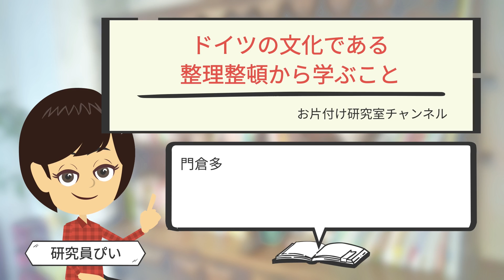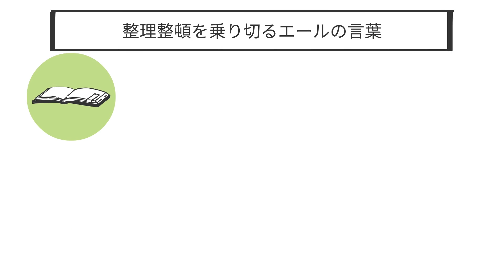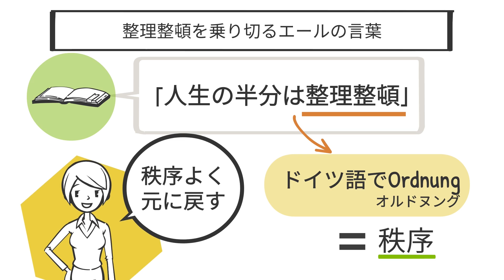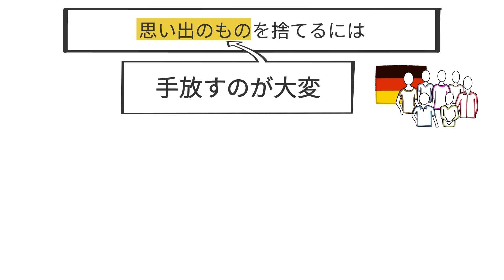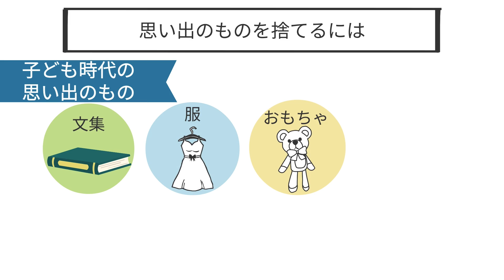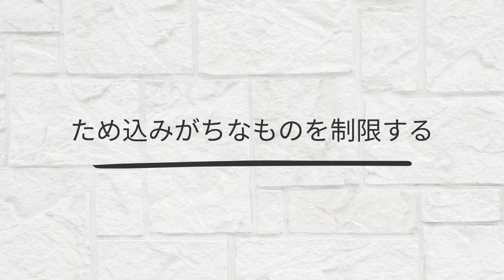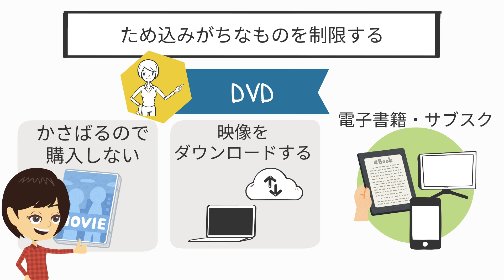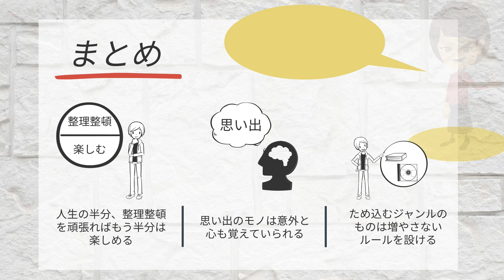【シンプルな暮らし】整理整頓が好きになる！ドイツ流考え方３つ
こんにちは🎵今回は　”ドイツの文化である整理整頓から学ぶこと”　というテーマについて、参考文献をもとに考察しました！

■参考文献
タイトル：タニアのドイツ流　心地いい暮らしの整理術
著者：門倉　多仁亜
出版社：三笠書房
amazonリンク→

00:00　OP
01:16　本の紹介
02:02　整理整頓を１日１５分だけ頑張る
03:32　整理整頓を乗り切るエールの言葉
05:12　思い出のものを捨てるには
07:09　ため込みがちなものを制限する
08:39　まとめ

【シンプルな暮らし】ノルウェー流、リラックスできる暮らしの方法３つ

暮らしvlog | 全てを優しく受け止めてくれる秋 | 少しだけ丁寧に暮らす日常 | 主婦のルーティン | 趣味は暮らし

小さな平屋【ルームツアー｜LDK14畳】シンプルな暮らし ｜心地よい暮らし｜家族３人｜ミニマムな暮らし